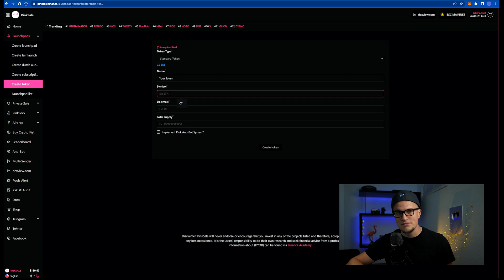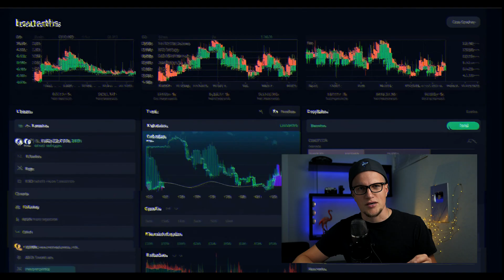If Everyone Used Personal Tokens Instead of Money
Bitcoin (BTC): 1MrY6fYpb7jdcidTqEh3r6u5EhcwsWu4pZ
ETH (ERC20, BEP20): 0x439b607775e51c35d7ce665f73b21bed8c15dc05
BNB (BEP20): 0x439b607775e51c35d7ce665f73b21bed8c15dc05
BUSD/USDT/USDC (ERC20, BEP20): 0x439b607775e51c35d7ce665f73b21bed8c15dc05
BUSD/USDT/USDC (TRC20): TAr8VgNwyEsMJoTQyTZh47CG6foRfinfty

Today, even the least tech-savvy individuals can create an ERC20 or BEP20 token. You no longer need to write your own smart contract. On websites like pinksale.finance, you can mint a token with its unique characteristics. You can even create a liquidity pool for your newly minted asset if needed. It's all easy and can be achieved in a matter of seconds.

But what if people Only used personal or personalized tokens in day-to-day activities? Is it theoretically possible? If that is the case, what would we need to achieve this kind of financial future, and how would such a flow be structured? Let's talk about a hypothetical scenario that could happen in the far future where people exchange goods or services using their own personal tokens exclusively. Without further ado, let's get rolling.